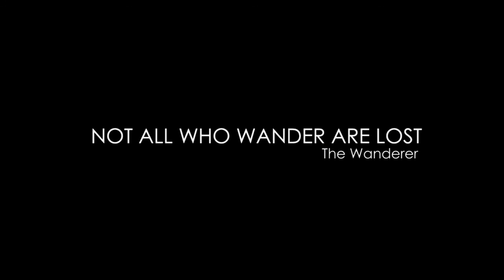Quezon Bukidnon Ride 2016